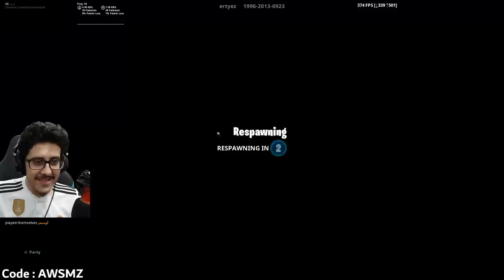فورتنايت : ماب اسطوري ( بالمقلوب الجزء الثاني 😱🔥! )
استخدم كود : AWSMZ
عشان يجيني سيرفر خاص D: